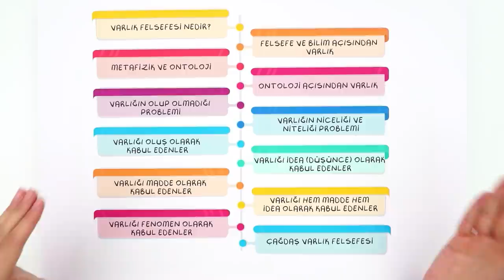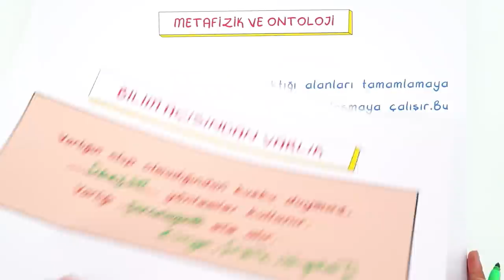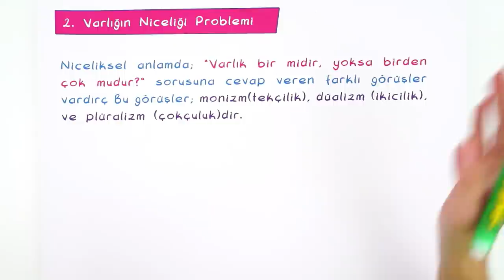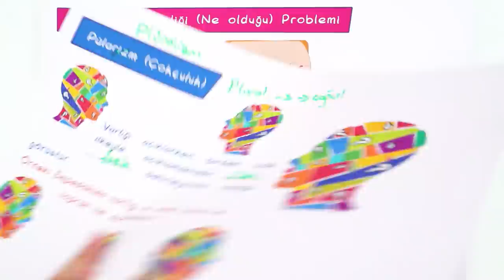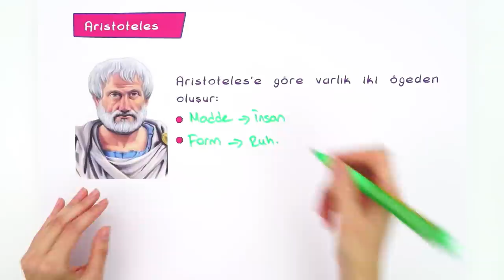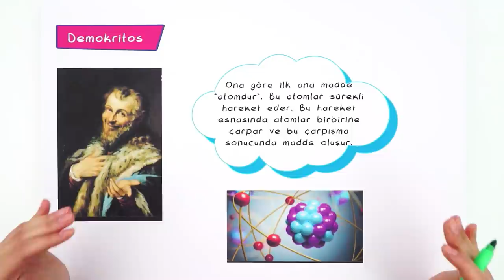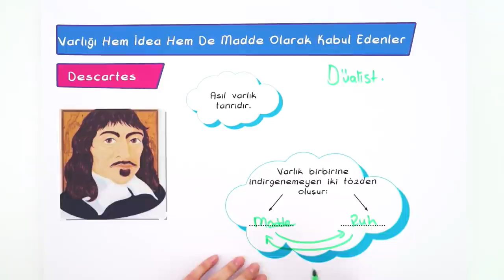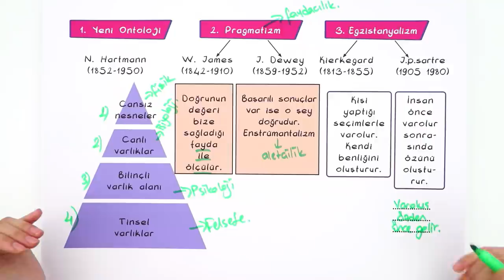10. Sınıf Felsefe: Varlık Felsefesi #2022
Giriş : 00:00
Temel Kavramlar : 00:58
Varlık Felsefesi : 01:29
Nihilizm : 06:22
Taoizm (Taoculuk ) : 07:07
Realizm : 07:30
Monizm ( Tekçilik ) : 08:20
Düalizm : 08:50
Polarizm (Çokculuk ) : 09:32
Whitehead : 11:59
Platon : 11:54
Aritoteles : 14:14
Farabi : 14:41
Hegel : 16:23
Demokritos : 17:48
T. Hobbes : 18:16
La Mettire : 19:02
Karl Marx : 19:24
Descartes : 19:55
Edmund Husserl : 20:28
Çağdaş Varlık Felsefesi : 21:23